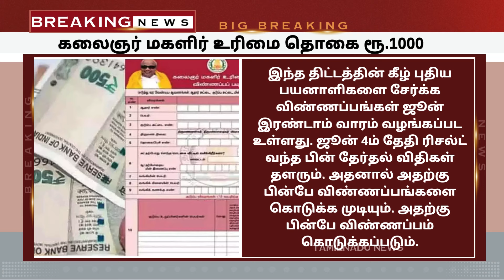மகளிர் உரிமை தொகை மாதம் ரூ.1000 | kalaignar magalir urimai news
மகளிர் உரிமை தொகை மாதம் ரூ.1000 | kalaignar magalir urimai news kmut mut | TAMILNADU NEWS - தமிழ்நாடு முக்கிய செய்திகள்

how to apply kalaignar magalir urimai thittam in tamil
how to apply kalaignar magalir urimai thogai in tamil
kalaignar magalir urimai thittam apply online e sevai tamilnadu
kalaignar magalir urimai thittam apply seivathu eppadi tamil
kalaignar magalir urimai thittam app open pannuvathu eppadi tamil
kalaignar magalir urimai thittam form fill pannuvathu eppadi
kalaignar magalir urimai thittam app use pannuvathu eppadi
kalaignar magalir urimai thittam app open pannuvathu eppadi new update
kalaignar magalir urimai thittam form how to fill in tamil
kalaignar magalir urimai thogai february
how to get kalaignar magalir urimai thogai
kalaignar magalir urimai thittam how to apply online
kalaignar magalir urimai thittam helpline number
how to apply kalaignar magalir urimai thittam apply online
kalaignar magalir urimai thogai melmuraiyeedu in tamil
kalaignar magalir urimai thittam today update in tamil
kalaignar magalir urimai thittam apply online in mobile
kalaignar magalir urimai thogai scheme status check in tamil
kalaignar magalir urimai scheme status check online in tamil